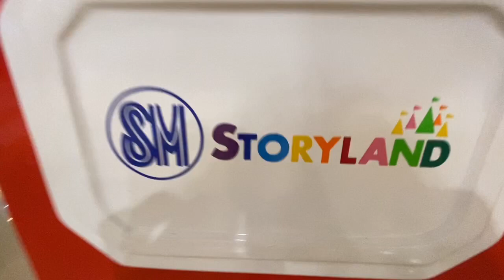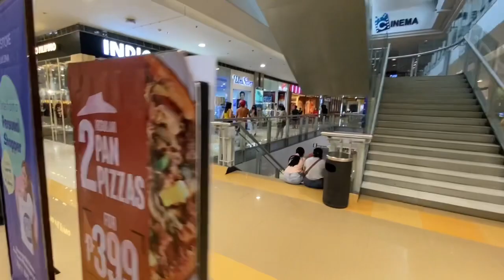Go train sa SM, sakay daw sila